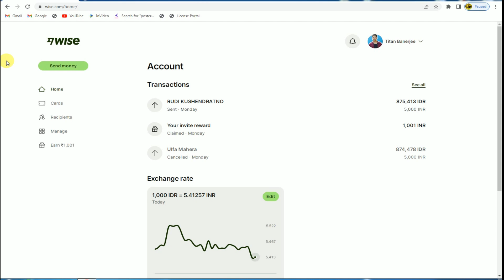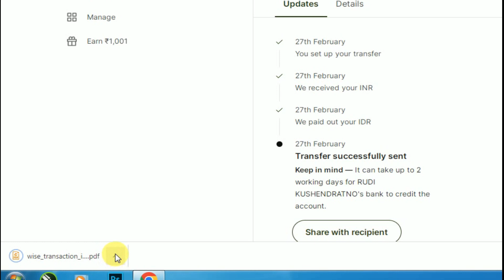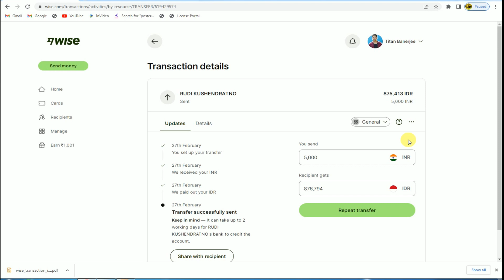How to download Wise Transfer payment receipt | Wise money transfer receipt download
If you've recently made a payment or received money through WiseTransfer, you may need to download a payment receipt for your records or to provide proof of transaction. In this tutorial video, we'll show you how to download your WiseTransfer payment receipt quickly and easily.

We'll guide you step-by-step through the process of accessing your WiseTransfer account and finding the payment you want to download the receipt for. We'll also cover the different formats available for your payment receipts, such as PDF or email, and how to choose the one that works best for you.

Whether you're a regular user of WiseTransfer or just getting started, this video will give you the confidence to download your payment receipts without any hassle. So, follow along and learn how to download your WiseTransfer payment receipt today!

Topic Cover -
Wise Transfer payment receipt
How to download Wise Transfer payment receipt
Wise Transfer payment receipt download
Wise payment receipt tutorial
Wise payment receipt PDF
Wise payment receipt not received
Wise money transfer receipt
How to get Wise payment receipt
Wise payment confirmation receipt
Wise payment history and receipts
WiseTransfer
International money transfer
How to send money abroad
WiseTransfer tutorial
WiseTransfer fees
Currency exchange rates
TransferWise vs. traditional banks
Fast money transfer
Secure money transfer
Low-cost money transfer
technical rahul titan
wise
how to use wise
wise money transfer